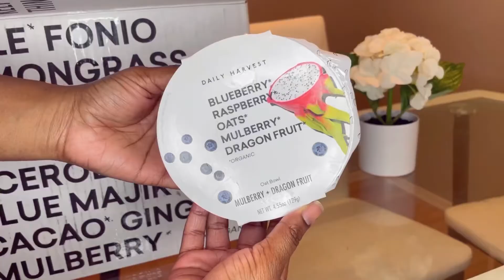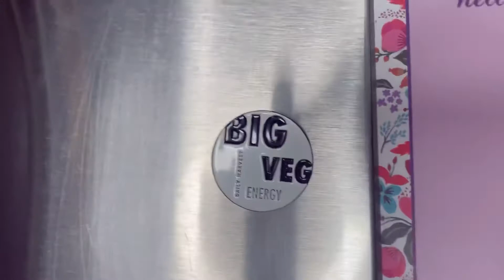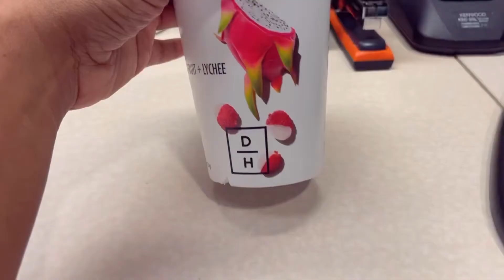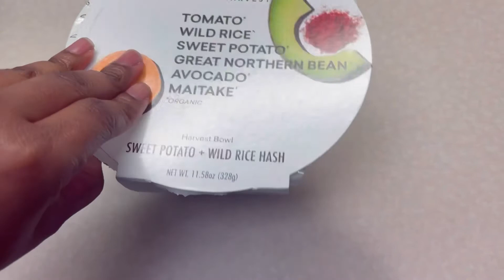WHAT DID I THINK OF DAILY HARVEST?!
Get your first box here with a nice lil discount chile!